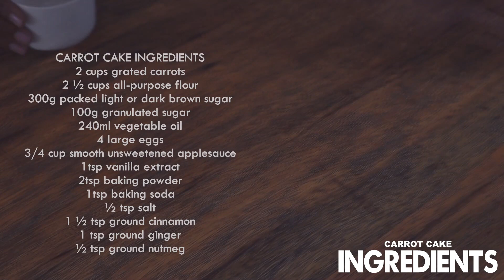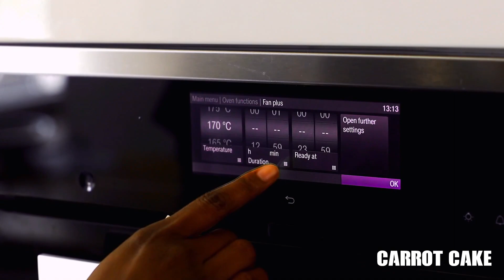Miele Kitchen Experience - Carrot Cake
Welcome to Miele Nigeria channel, where we're passionate about giving you the best kitchen experience. In today's episode, we'll be using the amazing Miele oven to bake a mouthwatering carrot cake.

The Miele oven is a game-changer in the kitchen, offering precise temperature control for even baking, Moisture Plus technology for a moist and tender cake, intuitive controls for easy baking, durability and reliability for long-lasting performance, and energy efficiency for cost savings and eco-friendliness. Baking with a Miele oven is not only about achieving outstanding results, but also enjoying the process.

Join us as we showcase the capabilities of the Miele oven and share our tips and tricks for baking the most delicious carrot cake ever.